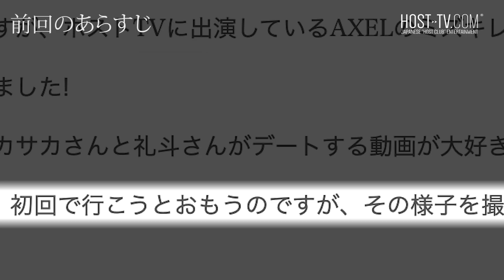ホストに過度なセクハラ...暴言の数々...水樹礼斗指名の「ゲイのホス狂い」がついに出禁になる瞬間...【AXEL】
水樹礼斗代表のアカウントはこちら